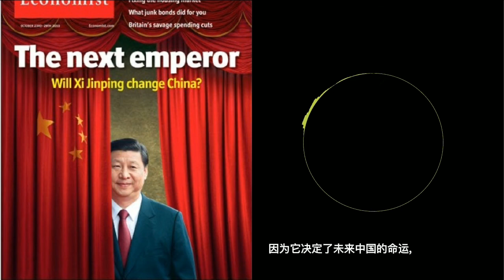十九屆六中全會開幕，將確立中共第三個歷史決議，比肩毛鄧，習近平從此“封神”！